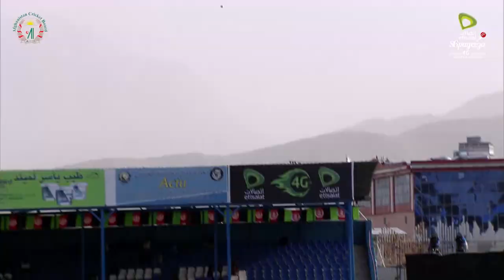Speenghar Tigers vs Mis-e Ainak Knights 7th Match Highlights, Kabul, Sep 9 2020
Match#7
Speenghar Tigers vs Mis-e Ainak Knights 7th Match Highlights, Kabul, Sep 9 2020, Shpageeza Cricket League